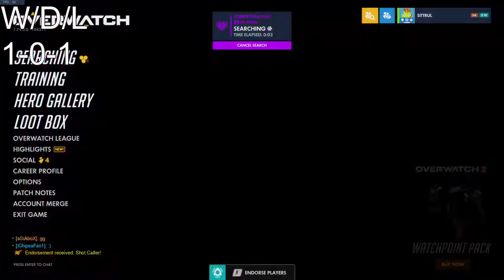The Lord Is My Shepherd. I Have All I Need Type Overwatch Gaming